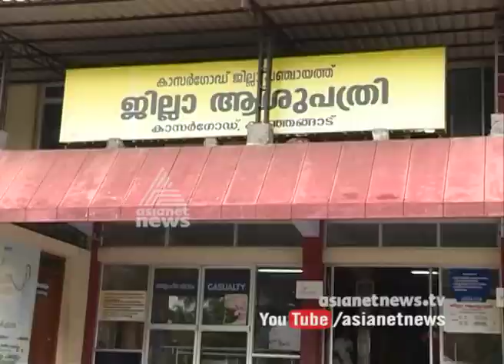Kasaragod Hosdurg fort In Threat Of Destruction